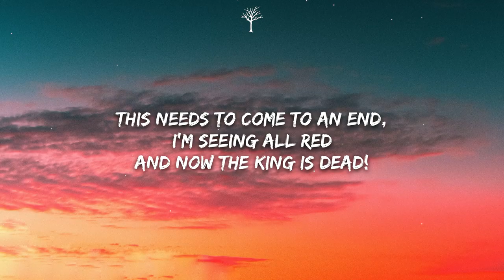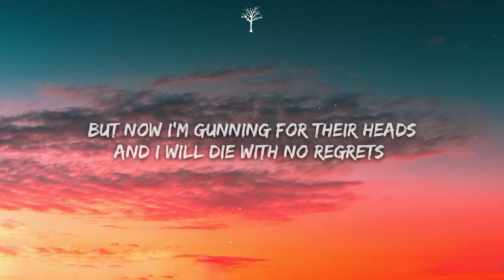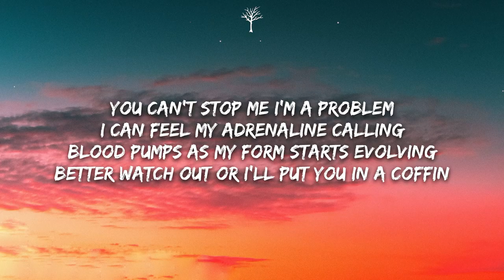NEFFEX - The King Is Dead (Lyrics)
🎤Lyrics:

VERSE 1:
Moving silent
Feel the violence
The incitement
I know the assignment
I'm taking over
I’m sick of mediocre
I'll be the closer
I got a different motor
...I got a mission to win it
Some ammunition to get it
Don't need permission, I finish
Got an addiction that's gripping
Got some convictions I’m living
Once I’m committed I’m in it
Got a prediction I’m winning uh

PRE:
They're the pure bloods
I’m the hybrid
They hate change, so they try to push and fight it
I stay steady, yeah I’ve always been defiant
Up against the beast yeah, I’m up against a giant
But now I’m gunning for their heads
And I will die with no regrets
This needs to come to an end, I’m seeing all red
And now the king is dead!

VERSE 2:
Welcome to the new regime
We do what we want, yeah we do anything
Took everything to extreme
Cuz we were suppressed when we had big dreams
Yeah it's a new machine
All our energy coming from caffeine
No pain, morphine
This our world now we the kings and queens

OUTRO:
(4x)
You can't stop me
I’m a problem
I can feel my adrenaline calling
Blood pumps as my form starts evolving
Better watch out or I’ll put you in a coffin